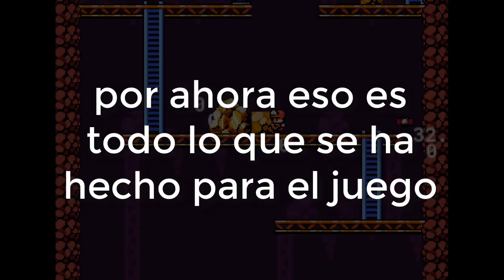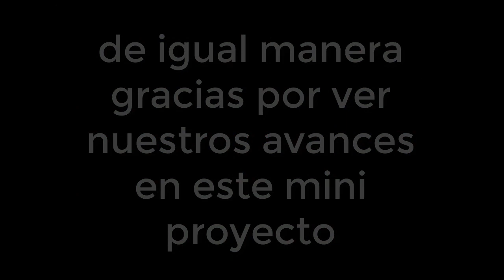Golden_Calamity_Cancelado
Link del juego: "pronto"